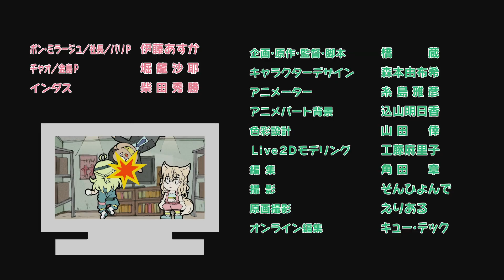【アニメ】第13話(完結編)「延長戦！嘘は上手くつくべし！！」【PQB】